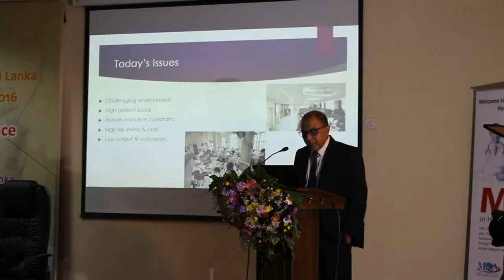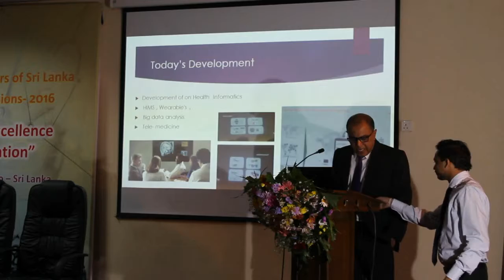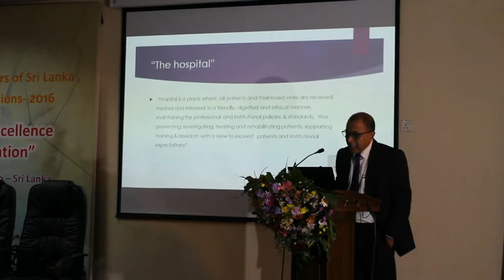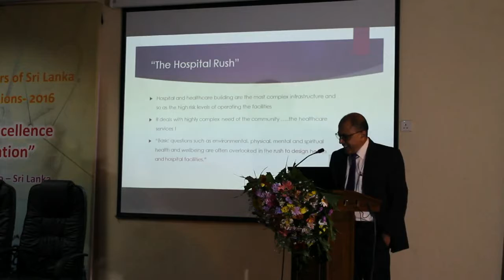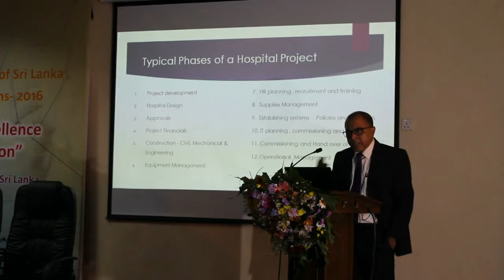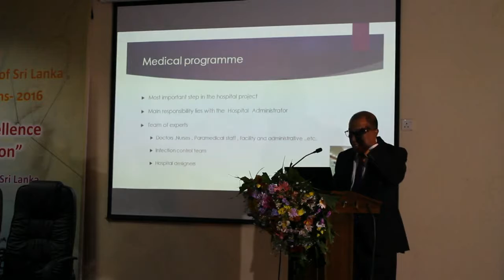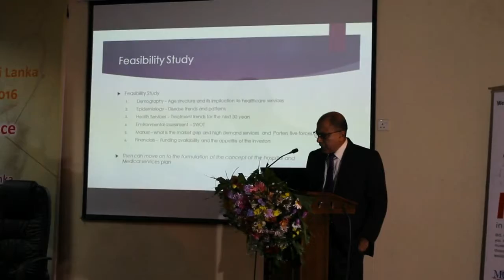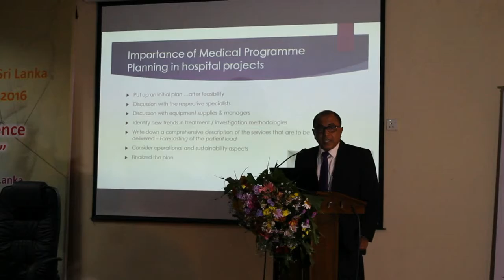Dr.Kithsiri Edirisinghe Presenting on college of Medical Administrators of Sri Lanka conference